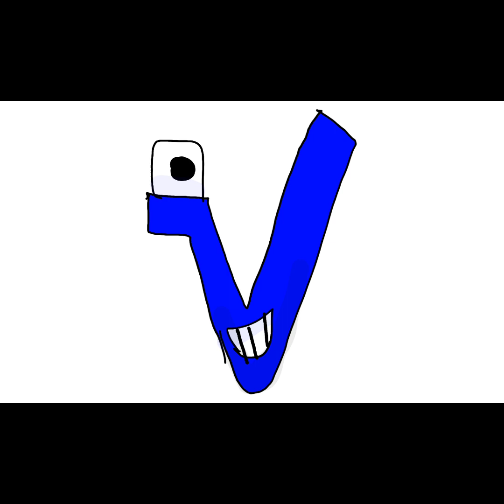Number Lore Leak 0-111 and × ÷ = + sign.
I need more voice authors